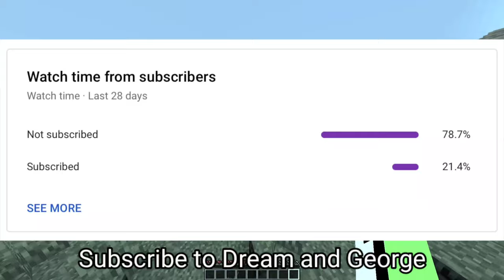Dream and George riding ender dragon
Dream and George riding ender dragon for fun

Dream talking about Minecraft speedrunning
Twitch channel Youtube channel If you want to see more archived livestreams from the Youtubers Dream and GeorgeNotFound then it would be a smart choice to subscribe to this channel (with the bell icon clicked too) so you will get notified the next time I upload.